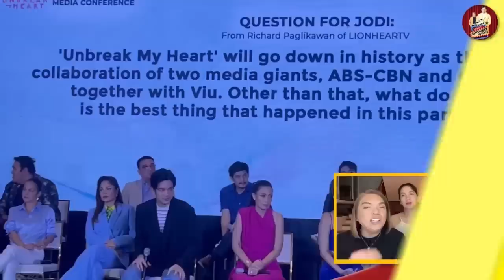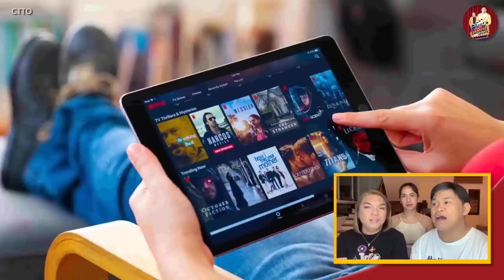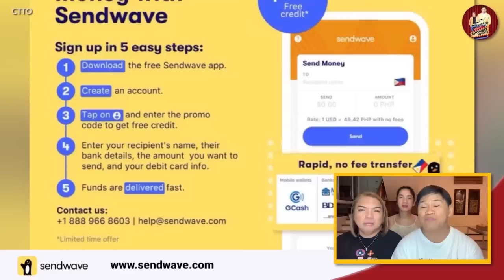SARAH G. AT JOHN LLOYD, TULOY NA ANG KISSING SCENE? 🔴BAKIT MAHINA NA ANG FREE TV?🔴UNBREAK MY HEART